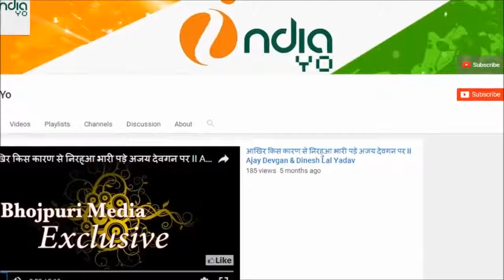अक्षरा सिंह का फूटा गुस्सा, पवन सिंह की शादी की खबर पर Pawan Singh Akshara S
Abut this chane Is chanel ko subcarib kare awr bal aikon ko dabai